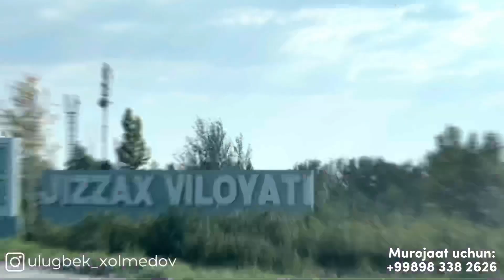Jizzahdagi to’yda ikki hil kelin kuyov… Ulug’bek Xolmedov to’y hizmati!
Ulug'bek Xolmedov kanaliga obuna bo'ling va qo'ng'iroqcha tugmasini bosing!!!

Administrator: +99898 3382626